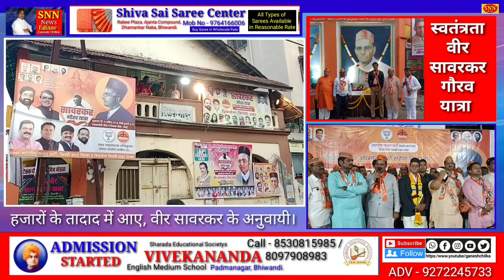हजारों की तादाद में BJP Shivsena ने Veer Savarkar के सम्मान में उतरे हैं | सावरकर गौरव यात्रा | SNN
हजारों की तादाद में BJP Shivsena ने Veer Savarkar के सम्मान में उतरे जनता | सावरकर गौरव यात्रा | SNN

Played during Some News Music & Songs are the property of Respected Companies